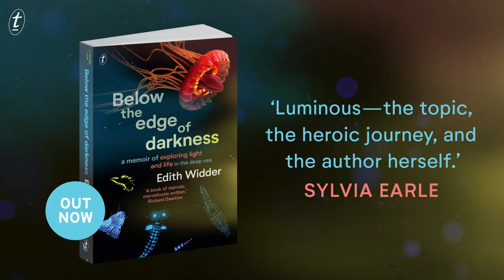5 Facts from Below the Edge of Darkness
Marine biologist and oceanographer Edith Widder offers us five facts from her new book Below the Edge of Darkness.